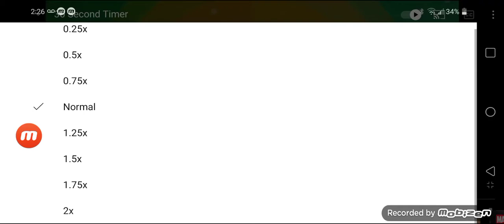30 to 0